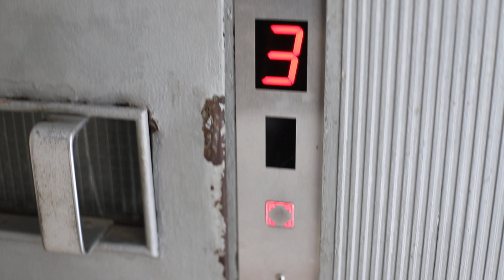жду лифт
медленный лифт